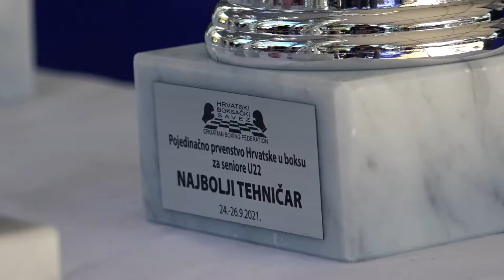VloG prvi dan prvenstva Hrvatske na Jarunu